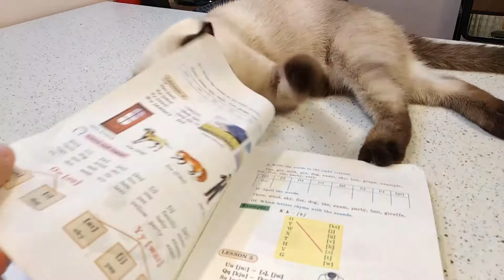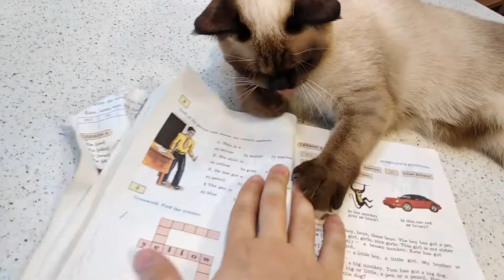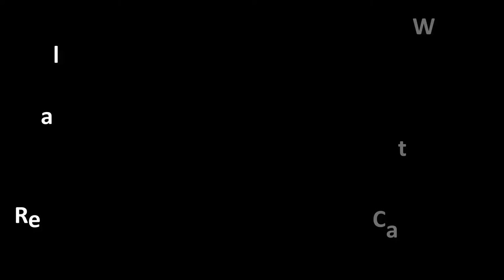Siamese Cat vs Book (Cat don't like book)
Siamese cat vs my old book. Cat Chia hates books. He bites the book.

Chia's dad is persian cat and mom is siamese cat. At first glance it looks like birman cat, ragdoll cat and himalayan cat. I think my cat is 70% siamese, the remaining 30% is persian and himalayan. There are funny kitten videos and funny cat videos on the channel. Chia is very cute cat. "Meow Cat Chia" will have fun cat videos on the channel.